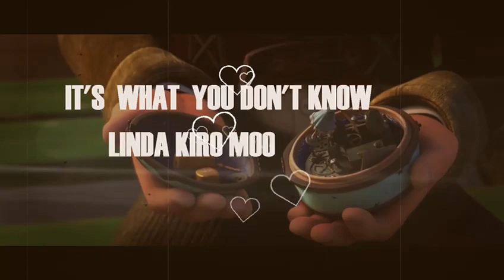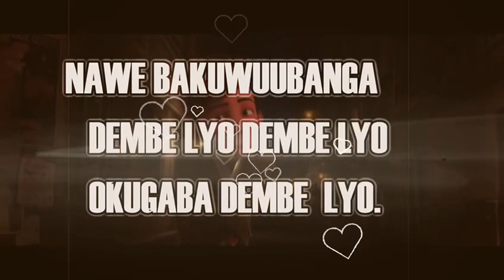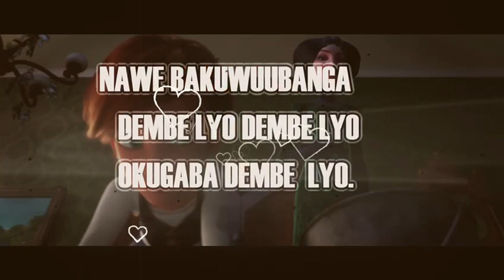Dembe lye by good guyz ent